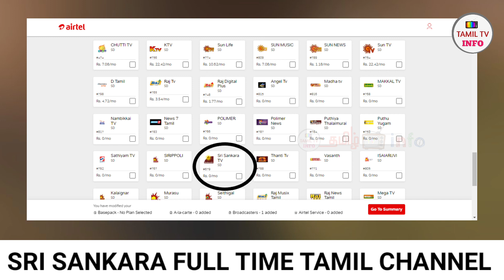Sri Sankara is Converted into a Full Time Tamil Devotional Channel in All DTH/Cable | Tamil TV Info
Sri Sankara is Converted into a Full Time Tamil Devotional Channel in All DTH/Cable | Tamil